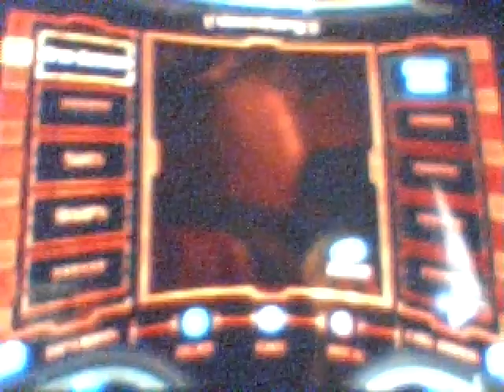metroid prime walkthrough part 3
hive mecha missile launcher and energy tank